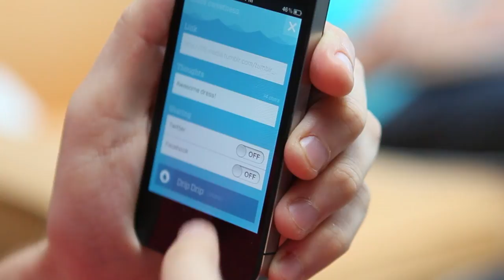Undrip's "Lucky Ones" -- Official Music Video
(you'll also get complete list of cameos and more info there)

Original music rapped by:
Mick Hagen (@mickhagen)
David Peterson (@CSWSMusic)

Undrip Groove Architect and Producer:
Fresh Big Mouf

Director of Photography and Editor:
Colton Lee

Lyrics to the song (and who makes cameo)
Verse 1:
This is the one for the ninjas and rockstars (Mick Hagen)
Waiting for their chance to come up like a pop tart (Tim Draper)
People with the vision on their way to the top
Don't let anybody tell you when to stop, start (Brian Wong)

Doin' what you love because time is a wasting' (Leah Busque)
You gotta get a beta from the nascent (Josh Felser)
Stay hungry on the way to your destination
It takes determination and patience (Justin Kan)

I don't mean it as a diss, but wishing's a waste of time
And you'll never reach the front if you're waiting in line (David Hornik)
So rise and grind, if you're inclined (Jamie Wong)
Stay strapped on your deadline, never recline (Brad Feld)

Every time -- they call you crazy, that's gnar (Paul Davison)
No shame in the game this is who we are (Alexis Ohanian)
So flex your hustle get to running like a muscle car
And catch a long tail on your shooting star (Rick Marini)

Hook:
We are the lucky ones,
We are the dream,
And we'll see it all come True, Yah,
Cuz we work all day, and we play at night,
Nothing can stop, nothing can stop,
The dream of the lucky one

Verse 2:
So let me put it on the table like Paula Deen
You wanna get that butter, gotta churn that cream (Patrick Chung)
Got a scheme and a team, better hit it with steam
Or you'll be singing it like biggie "It was all a dream" (Will Harbin)

And you don't wanna see it get dusty
Trust me it's ugly you better do something (Ted Rheingold)
Whether in your element enveloped in development (Christine Tsai)
Or busting your butt trying to get that funding (Josh Kopelman)

It's a long road, no denyin (Micah Baldwin, Jessica Alter)
You gotta keep pitchin like Nolan Ryan (David Weekly)
There is a demand for what you can supply (Josh Elman)
And the bay runs deep so the well ain't dryin (Alfred Lin)

We say it a lot and yo it might sound funny (Emily Olson)
You'll never keep playing this game for the money (Rob Lafave)
It's something inside that you can't deny (Aston Motes)
You decide your life and that's lucky (Robert Scoble)